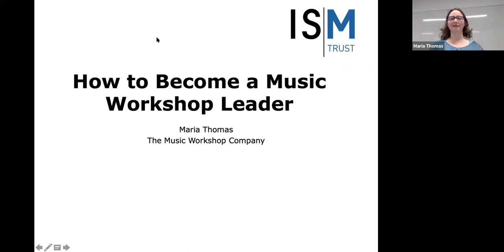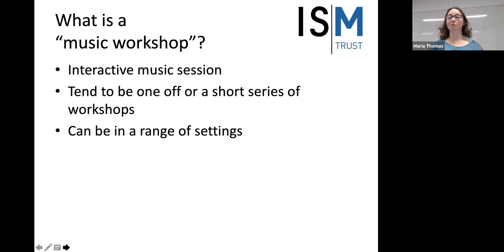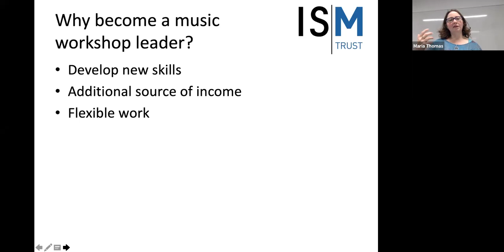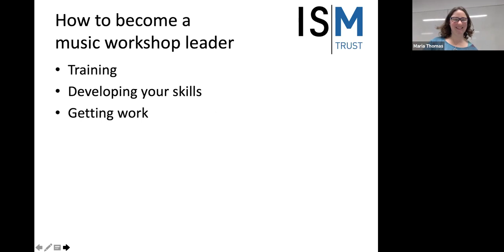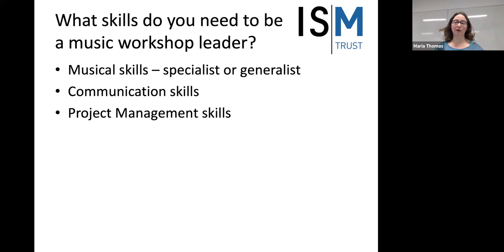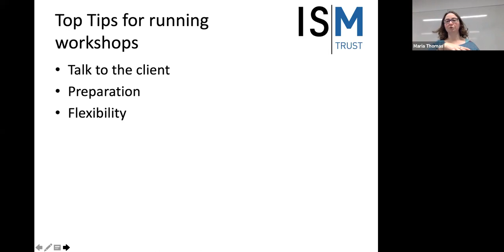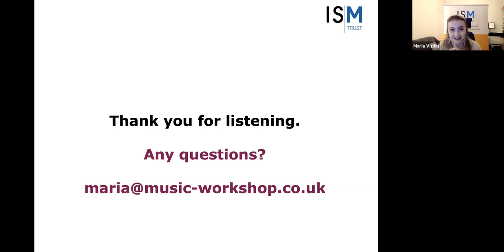ISM Webinar: How to be a music workshop leader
In this webinar Maria Thomas, Founder and Artistic Director of The Music Workshop Company, and author of our new guide How to... Become a music workshop leader provides an overview of our new guide before taking questions from viewers.

The guide provides information on common workshop settings that you may encounter, and things you should consider prior to starting out as a music workshop leader. The guide also offers guidance on how to approach teaching, as well as advice about training, marketing, contracts and statutory requirements